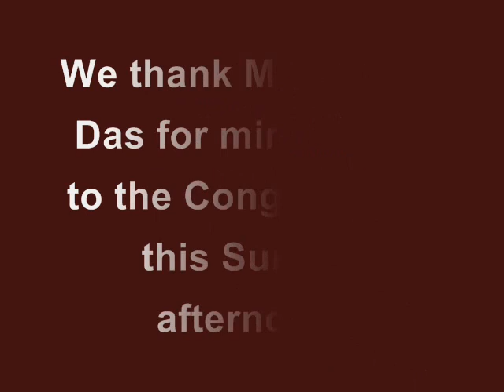Mr. Paresh K. Das Odia Service, (14-10-18), 'Brokenness'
Mr. Paresh K. Das preached from John 12:20-33. His theme was based on 'Brokenness'. As a Christian, we need to come before Jesus with absolute humility. We need to surrender before Him and completely give our all to Christ.

Unless we break and carry on the baggage of this sinful world; He will never use us. There should be more of Christ in me with each passing day. He will use us if we will be humble like and live a life pleasing to God.